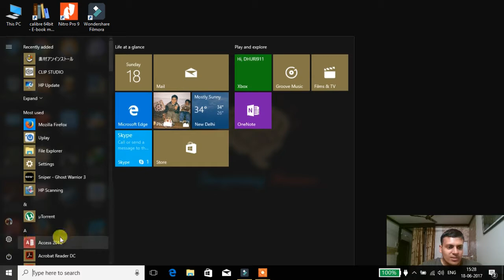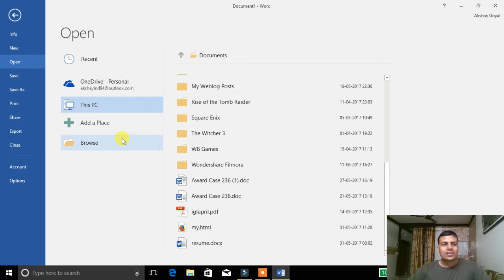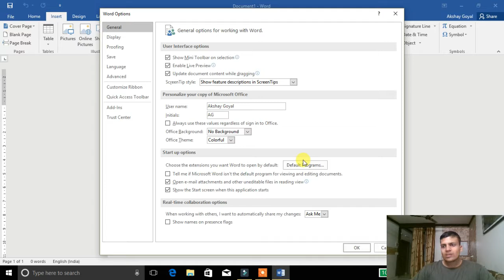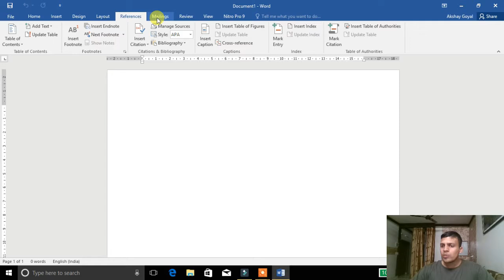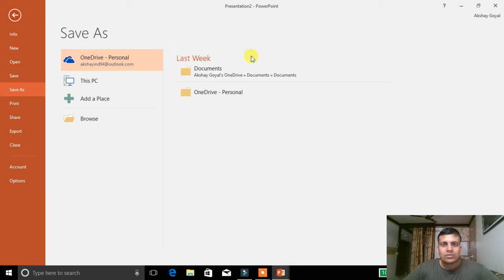Ribbons and tabs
In this video I will give a fast overview on Ribbons and tabs and some of options within, and will compare it with other office products so stay tuned for more.